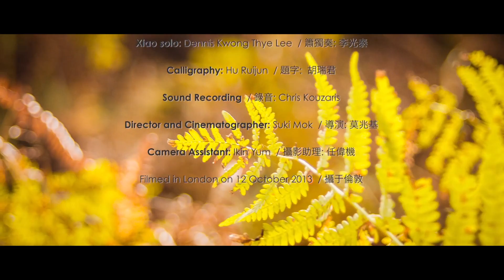壯別 - 簫獨奏 • A Hero's Farewell - xiao solo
壯別【一枝花】A Hero's Farewell  •  簫獨奏 xiao solo
Shandong Folk Music  / 山東民間樂曲

Xiao solo: Dennis Kwong Thye Lee  / 簫獨奏: 李光泰
Calligraphy: Hu Ruijun  / 題字:  胡瑞君
Sound Recording  / 錄音: Chris Kouzaris
Director and Camera Operator: Suki Mok  / 導演: 莫兆基
Camera Assistant: Ikin Yum  / 攝影助理: 任偉機
Filmed in London on 12 October 2013  / 攝于倫敦